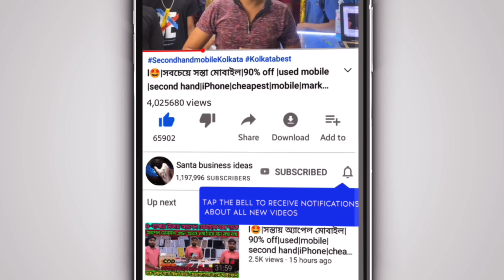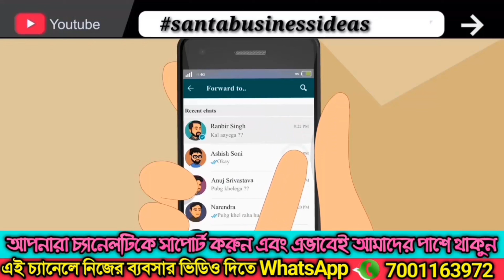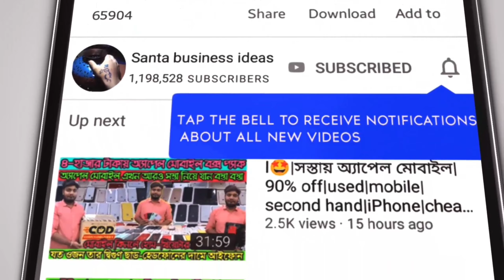🔥|শাড়ির ধামাকা সেল|saree|wholesale|manufacturer|2022@Ajmera Fashion - Synthetic Saree Manufacturer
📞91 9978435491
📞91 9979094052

Ajmera Fashion.

 👌প্লেলিস্ট এ আমাদের আগের ভিডিওগুলি দেখুন ⤵️

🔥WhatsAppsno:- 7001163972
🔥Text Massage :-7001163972